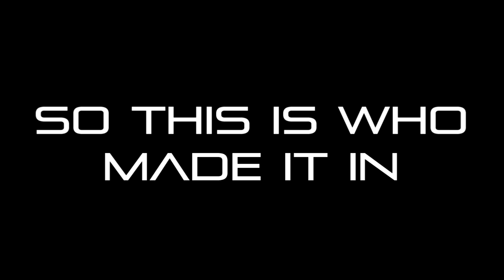Fatal Flash Results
LOL Shithouse video but you get the point. I let in more than I was expecting (20 members including myself) but I guess it'll make MEP's easier. We'll be doing our first MEP soon, I shall send everyone the video to choose your parts in the next couple of days. This viddy will be gone soon.